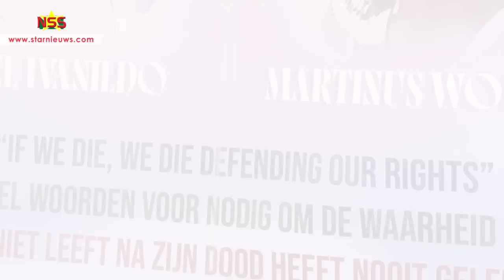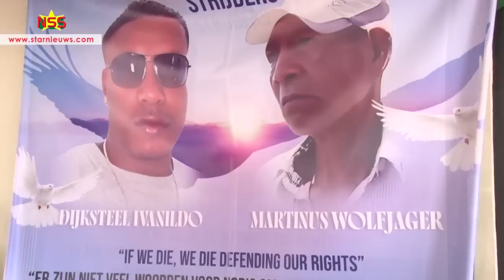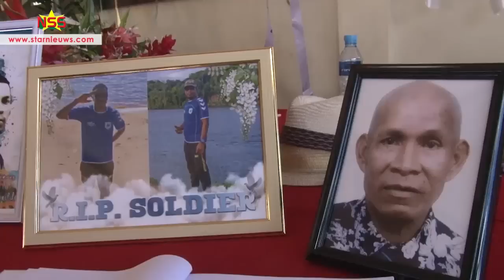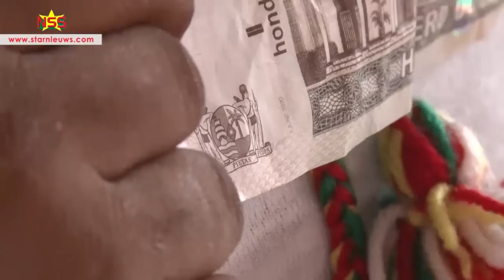Dijksteel en Wolfjager begraven; zaak tot de bodem onderzoeken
Met veel smart maar ook strijdvaardigheid zijn Ivanildo Dijksteel en Martinus Wolfjager  na 53 dagen eindelijk begraven. Ze hebben op 2 mei het leven verloren; het jarenlang dispuut over grondenrechten had een kookpunt bereikt.